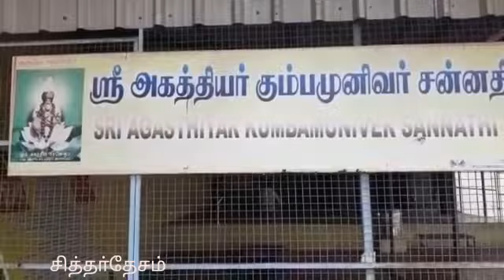அகத்தியா் (கும்பமுனி) ஜீவசமாதி கும்பகோணம் கும்பேசுவரர் கோயில் வளாகம்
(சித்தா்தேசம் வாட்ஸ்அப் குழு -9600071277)